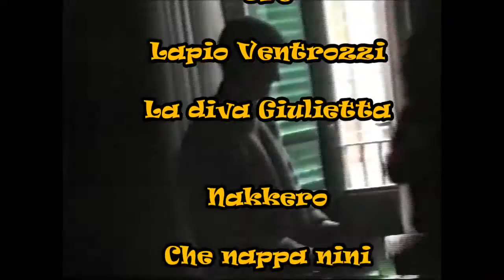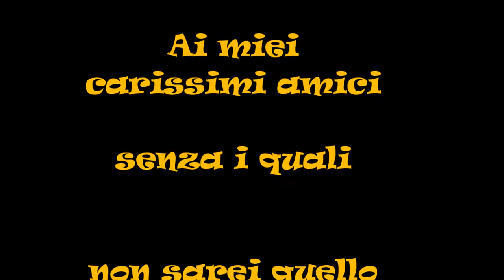Interviù a Firenze Paolo e Cosimo Natale 1987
Un'altro episodio di una giornata natalizia del 1987,  interviste full-time all'insegna del non-sense. Uno spaccato di un'era che fu, di una Firenze forse più spensierata e irresistibile. Ce ne fossimo resi conto allora..
Grazie a Paolo, Cosimo, Valter, Michele, Carlo...e Marco alle riprese.

P.s. niente scopo di lucro, una risata non vale tutto l'oro del mondo.